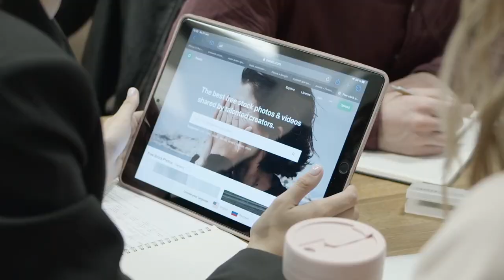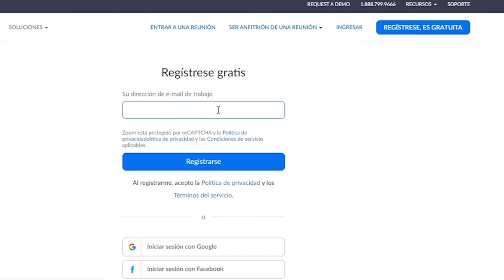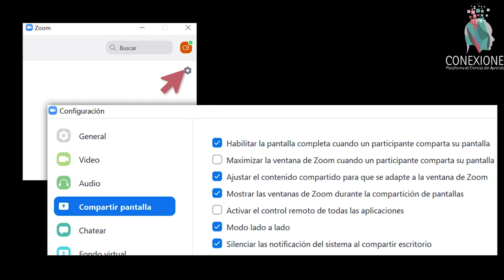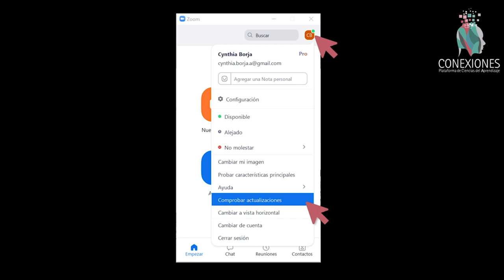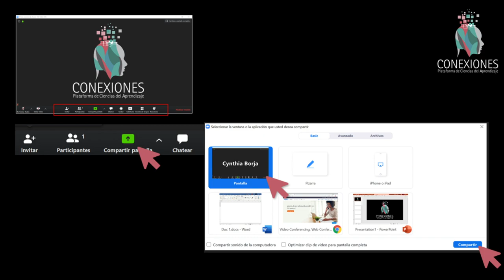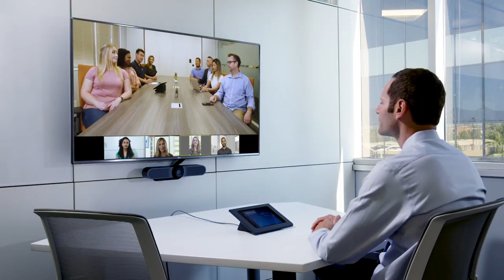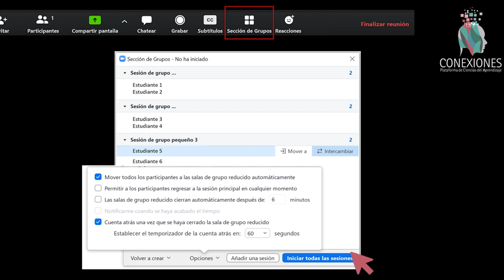Tips para dictar una buena clase por videoconferencia por Cynthia Borja, Ph.D.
- Estudio completo sobre “Tendencias innovadoras de recursos educativos digitales a nivel mundial”
- Tips que debes aplicar antes de usar Zoom en tus clases
- Qué debes pedir a tus estudiantes antes de su primera clase en Zoom